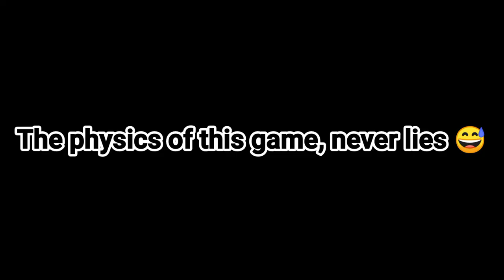Is Kazuha can only do this commission quest at sumeru very flawlessly? | Genshin impact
Idk if Shenhe can also do this thing since both of these characters could do the circular element burst but it's up to all of you guys to choice if this is a cap of fax because I'm had enough of attacking and being AFK as always 🥴😵‍💫.

My UID? - You're already seen it.